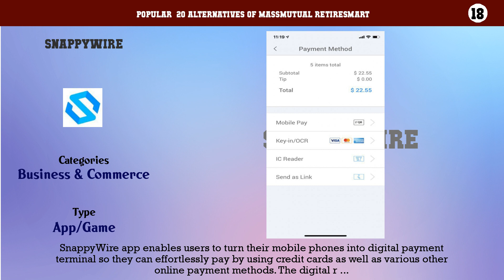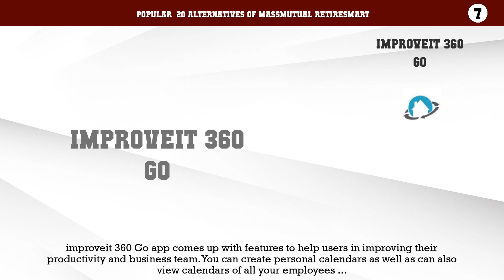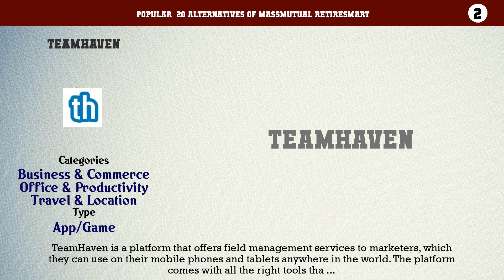MassMutual RetireSmart | Top 20 Alternatives of MassMutual RetireSmart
Popular  20 Alternatives of MassMutual RetireSmart

20. CoAd360
19. IncoPOS
18. SnappyWire
17. C247
15. Appenate Mobile Client
14. Expense Reporting and Approval - Zoho
13. Dubai First
12. GeoOp
11. TotalHRWorks